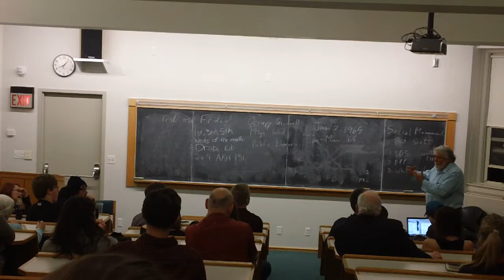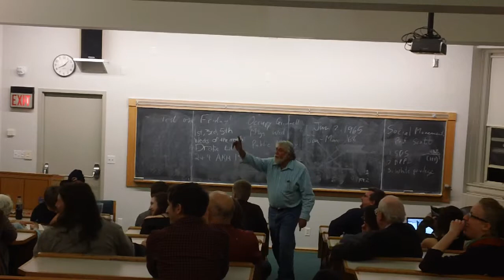MARK RUDD Grinnell 3/6/2012 P 5 of 9